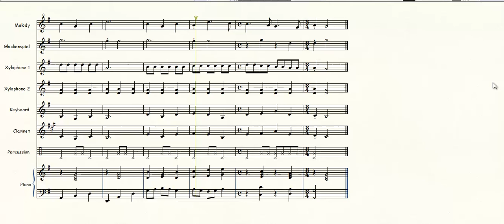La Vaulta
Medieval dance